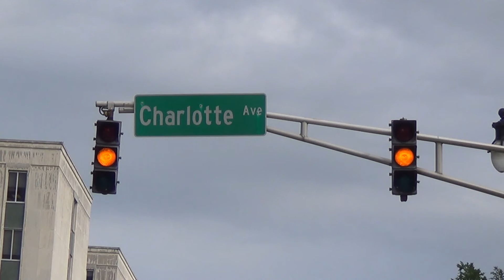8 inch Eagle Flat-back Traffic Lights